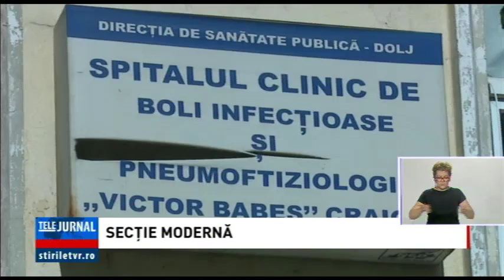SECŢIE MODERNĂ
Ambulatoriu de Pneumoftziologie al Spitalului Clinic de Boli Infectioase Doctor Victor Babes Craiova are o nouă faţă. Secţia a fost modernizată de Clubul Rotary Craiova Probitas cu banii strânşi în urma unui bal caritabil. Proiectul de modernizare a ambulatoriului a fost in valoare de 120 de mii de lei.